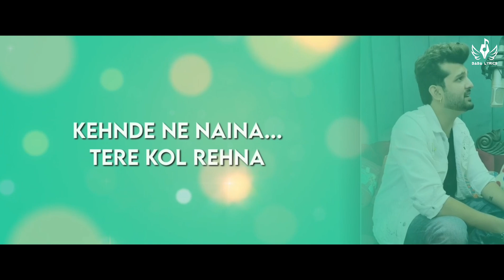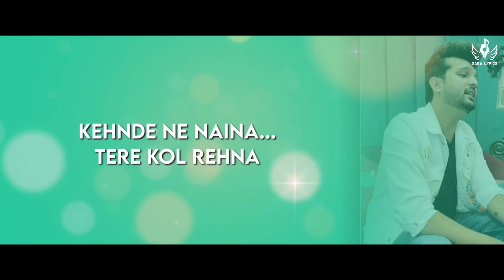Kehnde Ne Naina | Yuvraajhans Cover Song | Lyrical Video | Old Panjabi Song | WhatsApp Status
Lyrics :

Tere bin chain nei aanda

Tu mile chain mil janda

Mahi ve, chan ve,

Tenu hor ki main kehna...

Kehnde ne naina...tere kol rehna

Kehnde ne naina...

mere...dilda...dildar Tu Hai Gehna

Kehnde ne naina...

Singh Surendra Aashu - Uttarakhand (India)